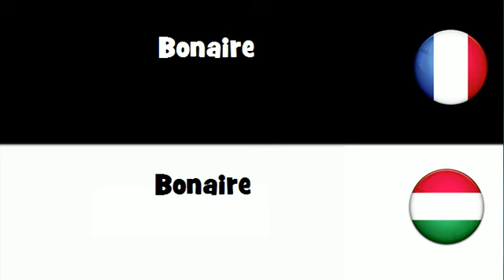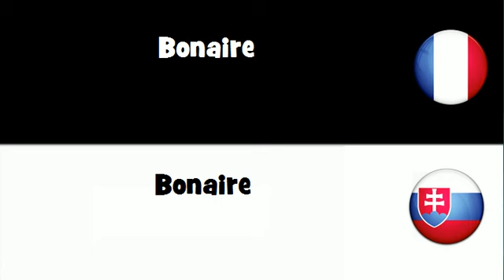Traduction en 20 langues # Bonaire